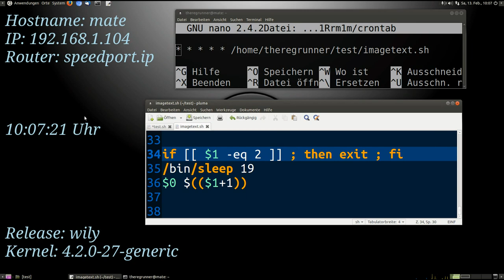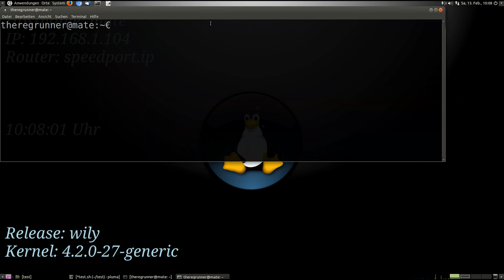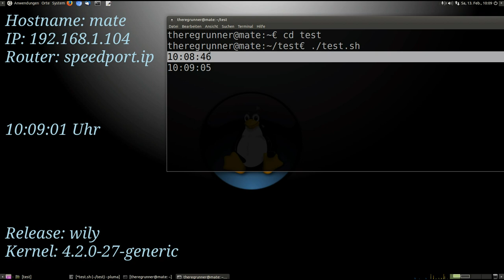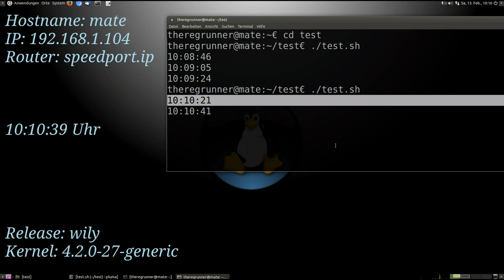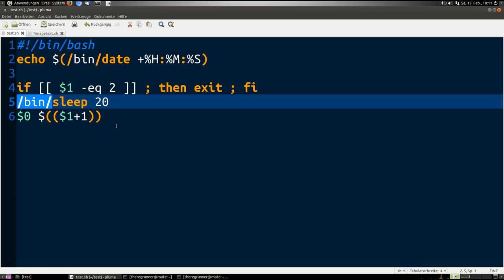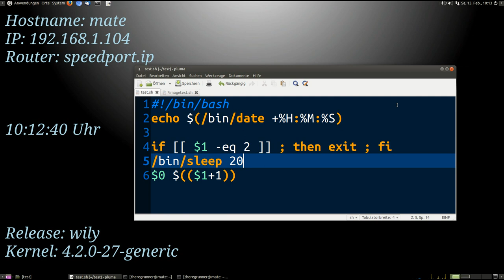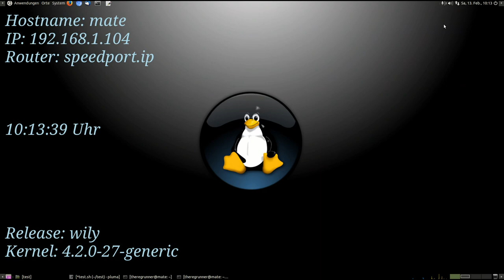Bash Script ca. alle 20 Sekunden starten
if [[ $1 -eq 2 ]] ; then exit ; fi
/bin/sleep 20
$0 $(($1+1))

Cron Job anlegen (Terminal-Befehl) :
crontab -e